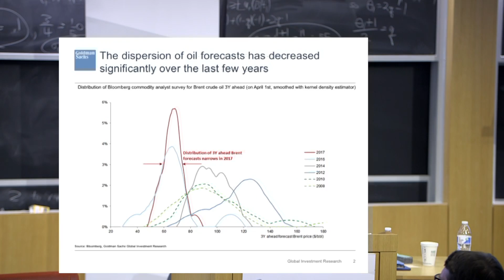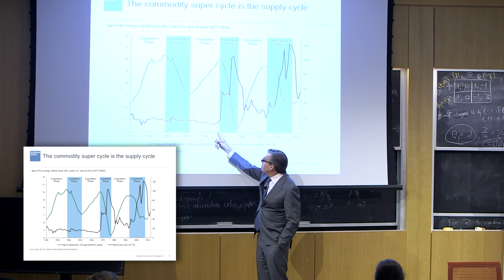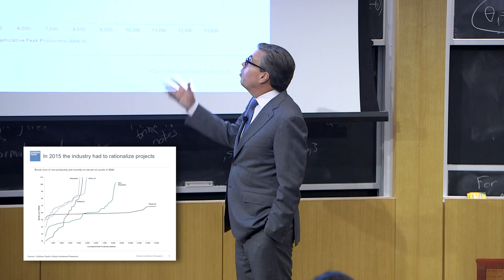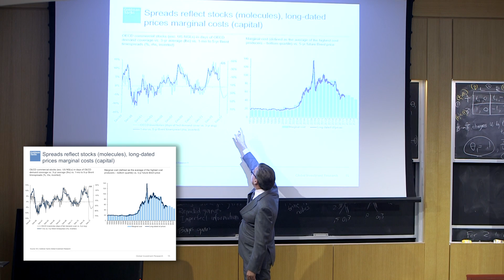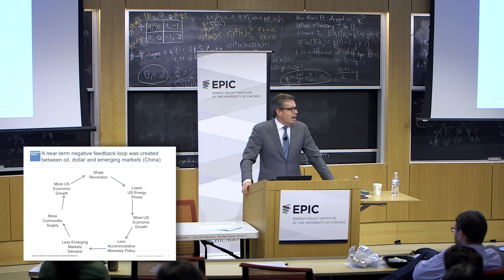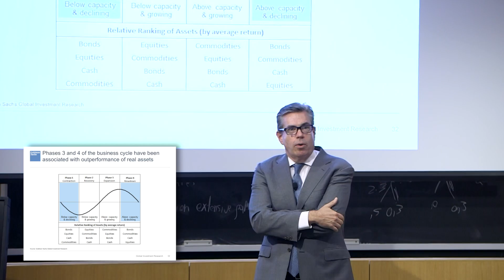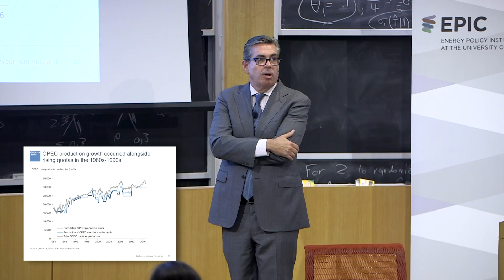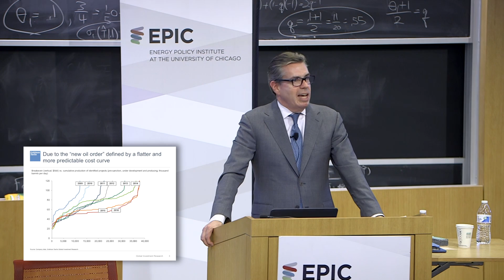The New Oil Order, Featuring Jeff Currie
Jeff Currie, the global head of commodities research at Goldman Sachs, joined EPIC for a conversation on the economics and future prospects of global oil.